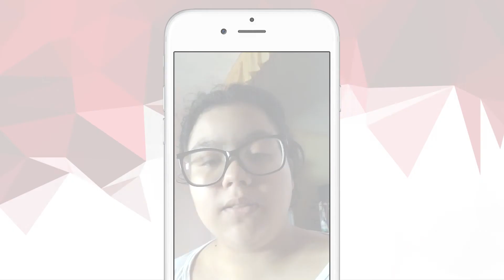Mães, pais e alunos apoiam os professores: prefeito Roberto Cláudio conceda férias e 13° já!